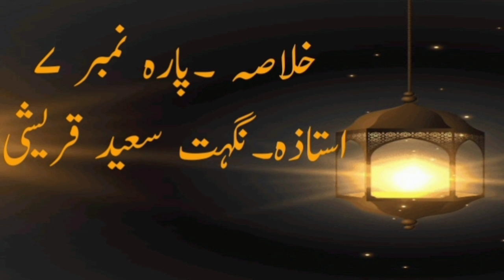پارہ نمبر 7#پارہ#پارہ نمبر 7 سے عمل کی باتیں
پارہ نمبر 7 سے عمل کی باتیں#پارہ#پارہ نمبر 7#پارہ نمبر 7 کا مختصر ترجمہ